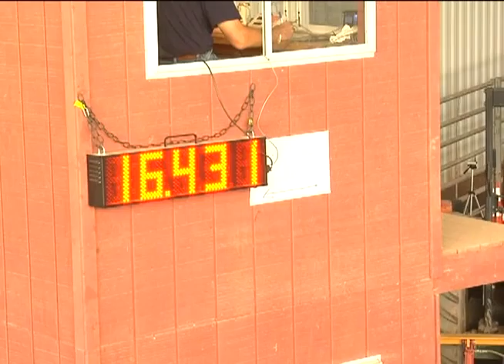Keystone Barrel Classic-Sept. 25, 2010 (T Occhiogrosso)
Senior Run # 23
Recorded on 09/25/2010 at Mountain Springs Arena in Shartlesville, PA.